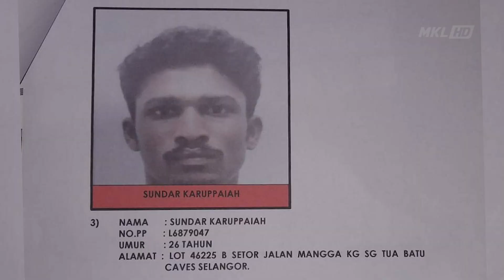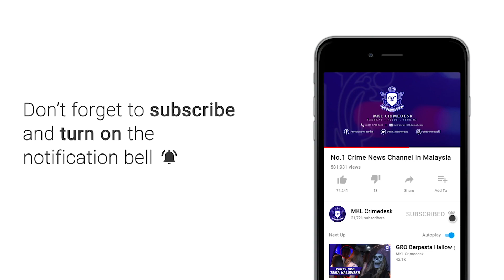Polis Selangor Buru Tiga Saksi Kes Bunuh Warga Nepal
Polis kini mengesan tiga saksi termasuk dua warga India untuk perbicaraan kes bunuh warga Sri Lanka di Mahkamah Selayang pada 28 Ogos ini.

Ketua Polis Daerah Gombak, Asisten Komisioner Samsor Maarof berkata, ketiga-tiga individu itu diperlukan untuk hadir perbicaraan membabitkan kes pembunuhan yang berlaku di Jalan Gombak- Genting Sempah pada tahun 2017.

Menurut beliau, pihaknya memohon kerjasama orang ramai untuk mengesan Sha’ari Ariffin Senin, 52, yang beralamat di Lot 1170, Batu 9, Jalan Gombak Utara, Kuala Lumpur.

Individu lain yang dikesan adalah A. Sonaiya, 49 tahun, dan K. Sundar berusia 26 tahun dan kedua-dua mereka beralamat di Lot 46225 B, Setor Jalan Mangga, Kampung Sumgai Tua, Batu Caves.

Beliau berkata demikian kepada pemberita di Ibu pejabat Polis Daerah Gombak siang tadi.

Samsor berkata, orang ramai yang mempunyai maklumat diminta menghubungi Pegawai Penyiasat, Asisten Superintenden I. Agilan di talian 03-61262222 atau 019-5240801.